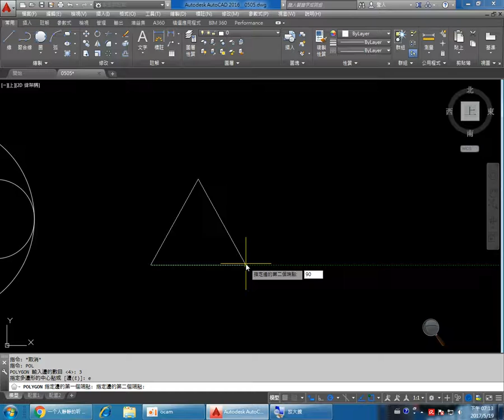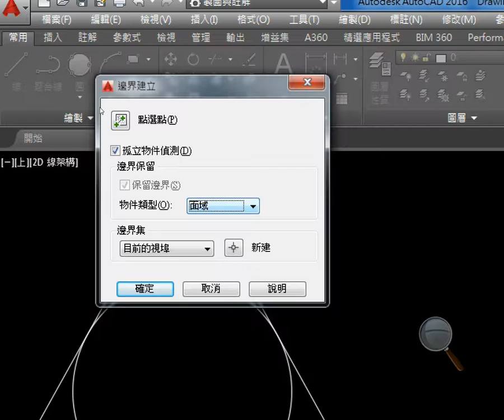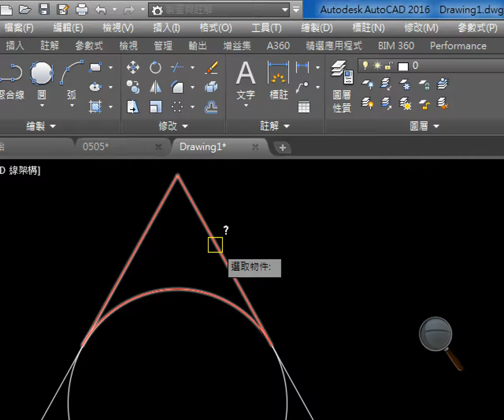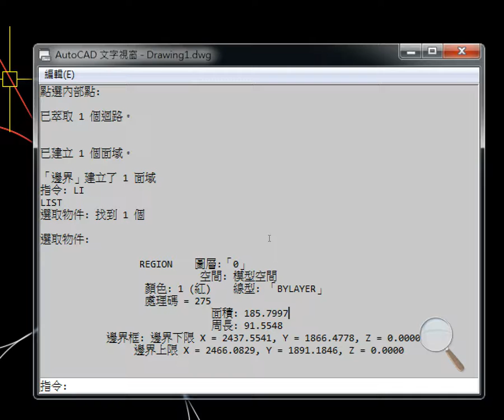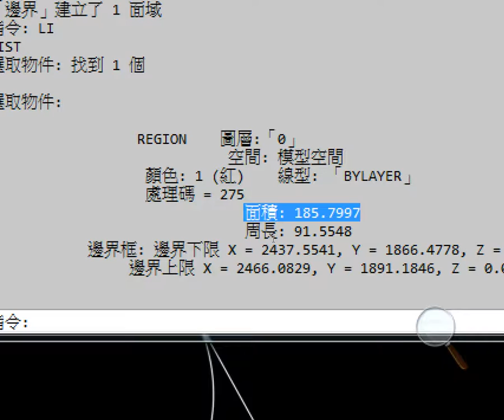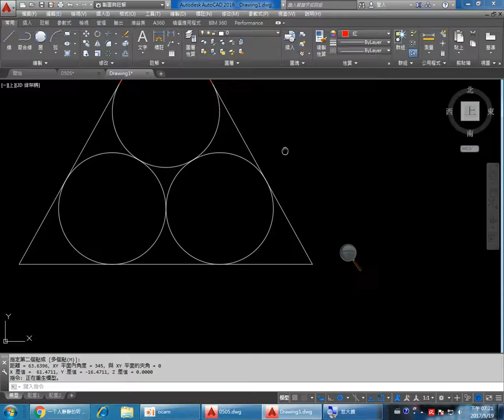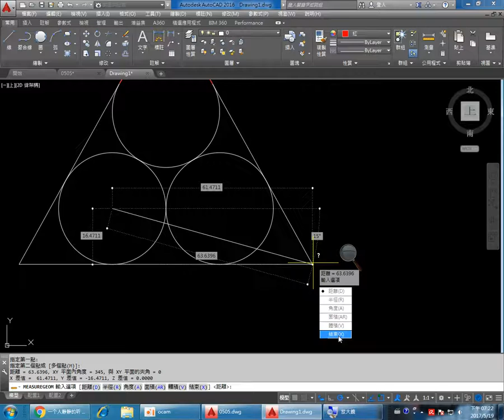群亞室內 0519 2